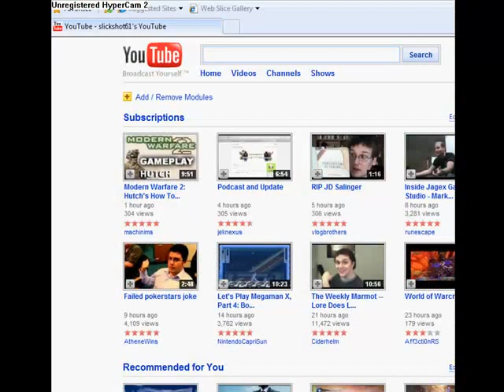Slick's 9th Blog/99 Mage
Me getting 99 Mage and a quick little blog about what I'm doing.

Songs:
AC/DC - Hells Bells
Bon Jovi - Never say Goodbye